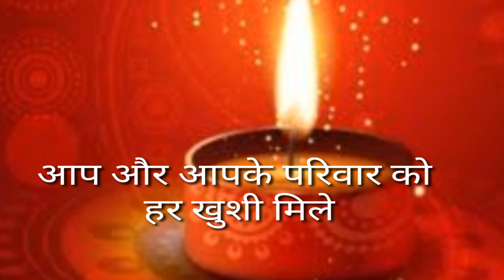Deepavali WhatsApp status